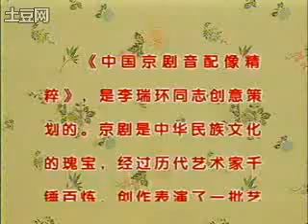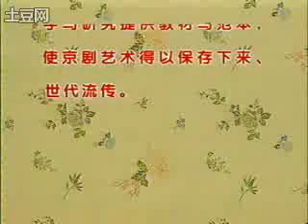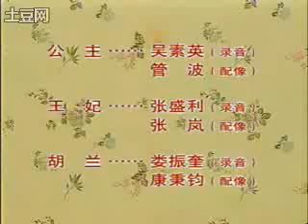京劇 『九江口』 袁世海 葉盛蘭 等錄音 楊赤 江其虎 等配像